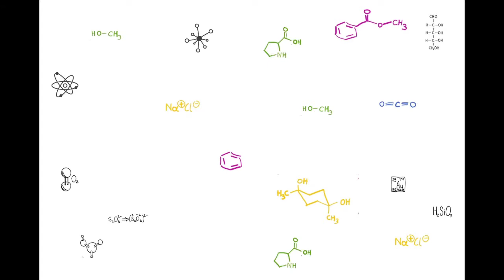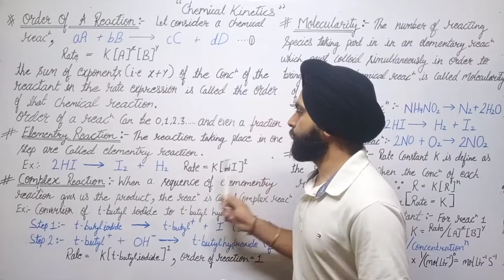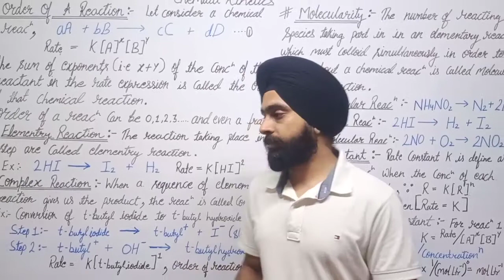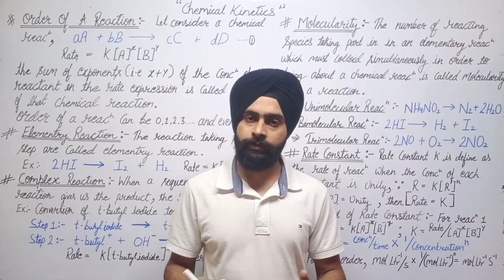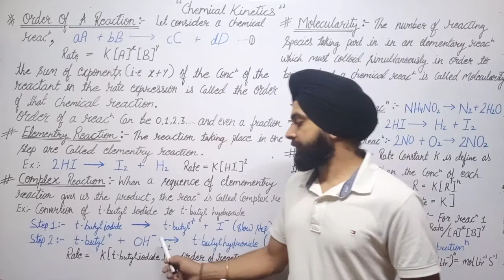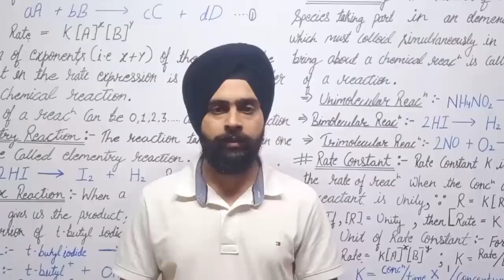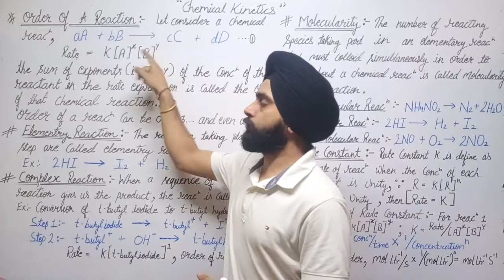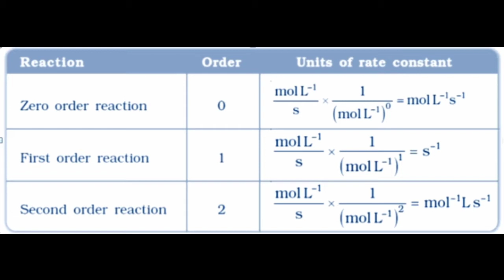Molecularity and order of the chemical reaction